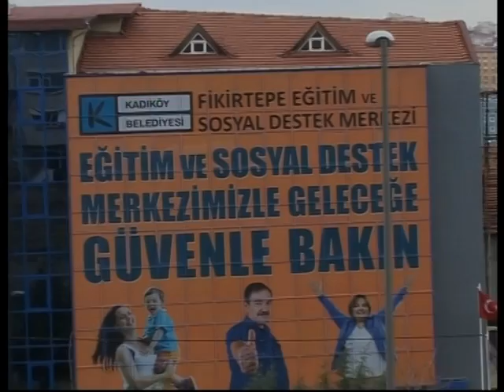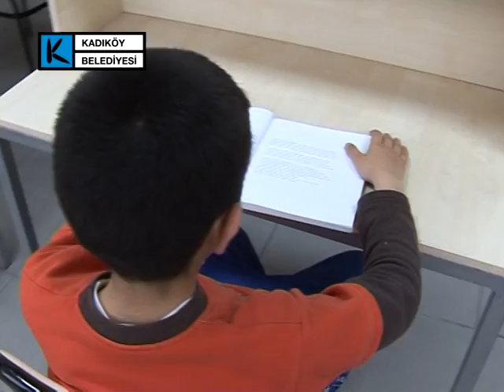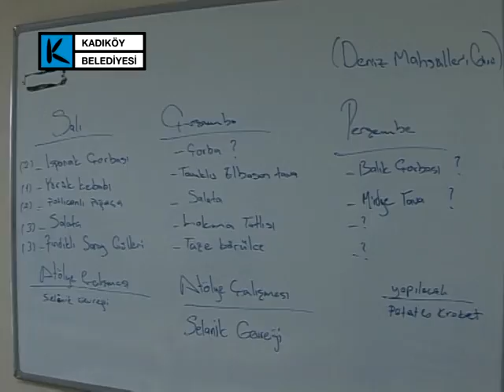KADIKÖY BELEDİYESİ EĞİTİM VE SOSYAL DESTEK MERKEZİ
Kadıköy Belediyesi, Fikirtepe'de içinde ücretsiz sanat ve meslek eğitimleri ile sosyal yardımlaşma projelerinin yer aldığı Kadıköy Belediyesi Eğitim ve Sosyal Destek Merkezi törenle açıldı.Kadıköy Belediyesi Eğitim ve Sosyal Destek Merkezleri'nin (ESDEM) açılışına Kadıköy Belediye Başkanı Av. Selami Öztürk, Kadıköy İlçe Milli Eğitim Müdürü Ferşat Ayar, Kadıköy Halk Eğitim Merkezi Müdürü Nuri Baş, Kadıköy Belediye Başkan Yardımcısı Hulusi Özocak ile kursiyerler ve Kadıköylüler katıldı.